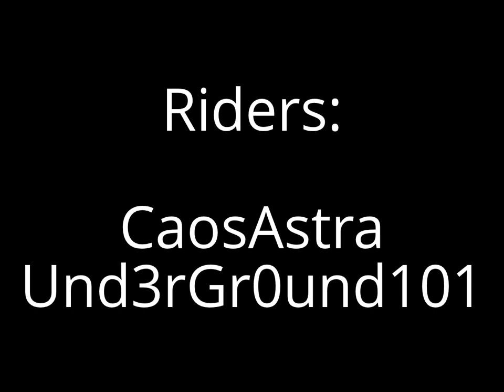GoPro Hero3 bike movie 2 [MTB]